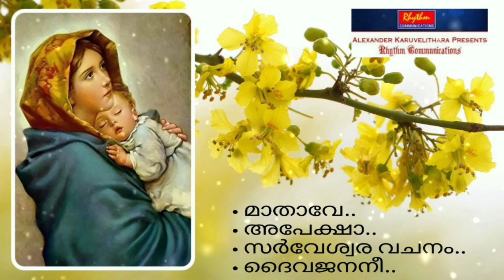Best Malayalam Christian Songs | St.Mary's Beautiful Prayers & Songs | Mathavinte Pattukal | Rhythm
Best Malayalam Christian Songs | St.Mary's Beautiful Prayers & Songs | Mathavinte Pattukal | Rhythm Communications

ഗാനങ്ങളുടെ ലിങ്കുകൾ താഴെ👇
പരിശുദ്ധ ദൈവമാതാവിൻ്റെ എക്കാലത്തെയും മികച്ച ജനഹൃദയങ്ങൾ കീഴടക്കിയ പഴയതും പുതിയതും ആയ ഗാനങ്ങൾ കേൾക്കാൻ താഴെ കൊടുത്തിരിക്കുന്ന ലിങ്കുകൾ ക്ലിക്ക് ചെയ്യു.

ഈ കേട്ട ഗാനം ഉൾപ്പെടുന്ന നിത്യഹരിത മാതാവിൻ്റെ ഗാനങ്ങൾ കേൾക്കാൻ ഇവിടെ ക്ലിക്ക് ചെയ്യുന്ന

Any monetisation usage of these songs or any songs uploaded in our channel would invite legal procedures. Recreation of these songs, cover works,  & live performances of any of our songs is against the Indian Copyrights Act.